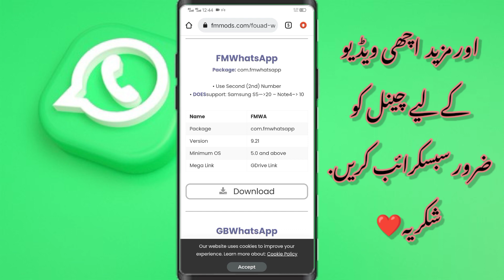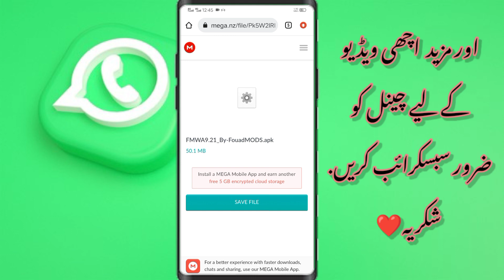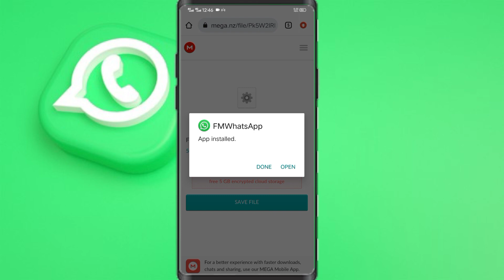Fm Whatsapp update Kaise kare | Fm V 9.25 March Update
in this video i will tell you how to download fm whtsapp v9.25